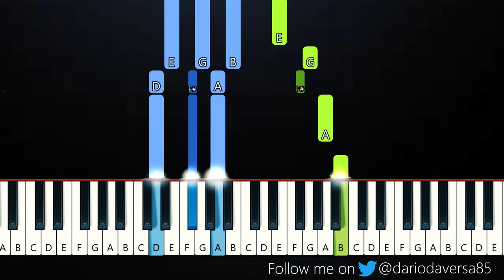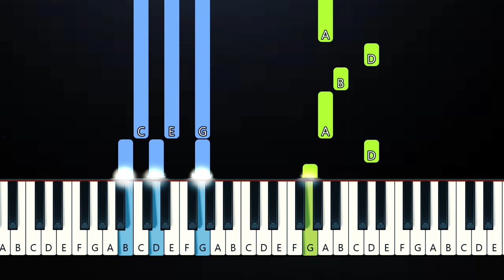Labrinth – Forever - Tik Tok (Piano Tutorial)